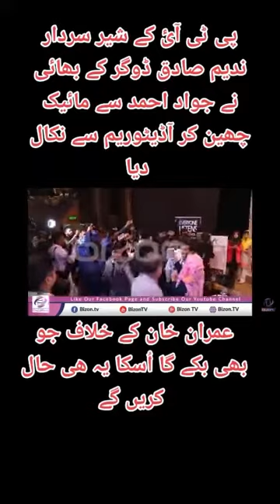imrankhan shorts امپورٹڈ_حکومت_نامنظور